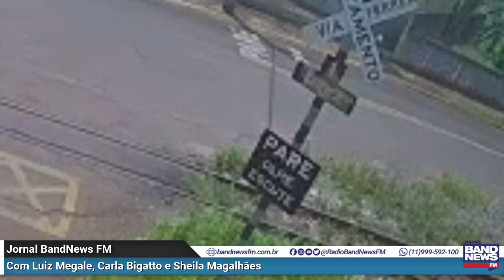Acidente com ônibus no Paraná mata duas adolescentes e fere alunos da Apae